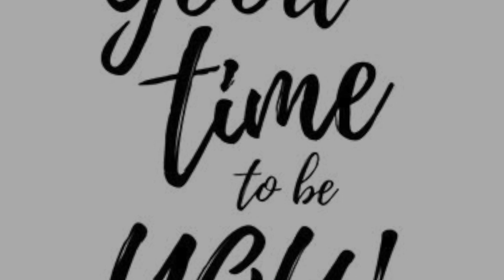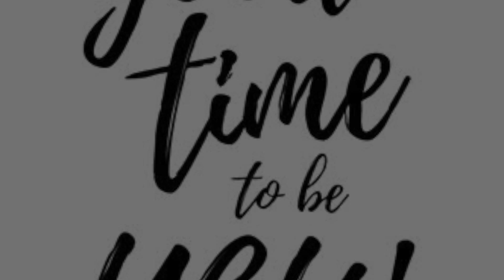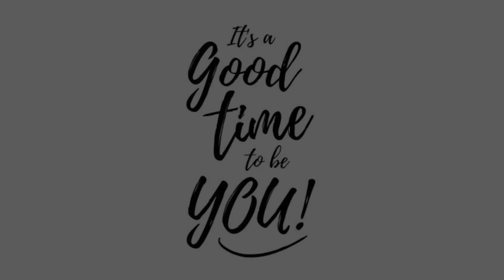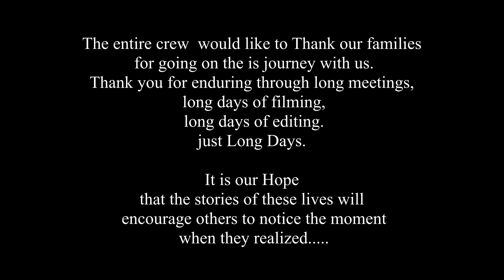It's a Good Time to be You || Tragedy, Trials, and Triumph